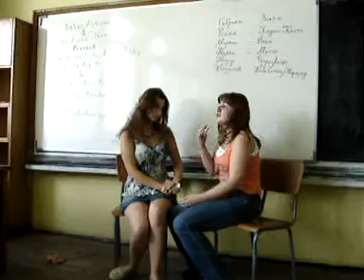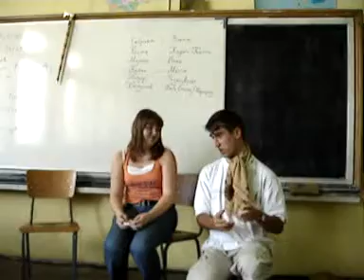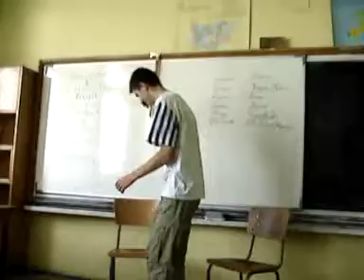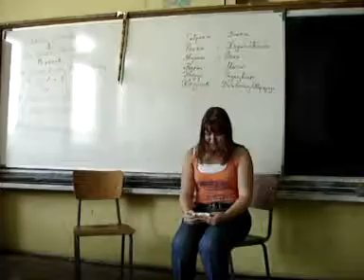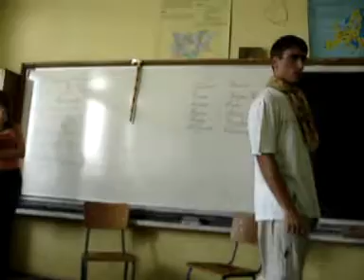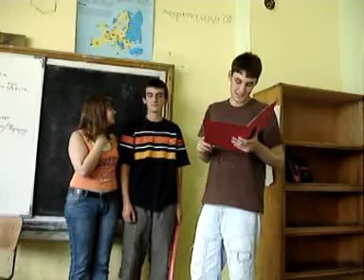TET - Криворазбраната цивилизация (part 2)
инсценизация на "Криворазбраната цивилизация" от Добри Войников
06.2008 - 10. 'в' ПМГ